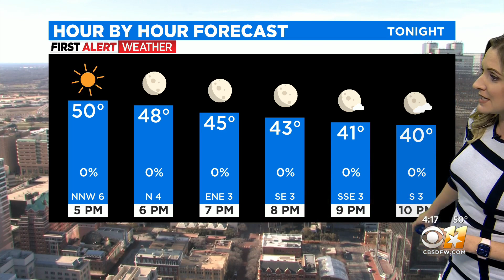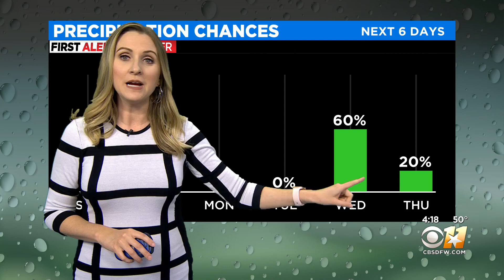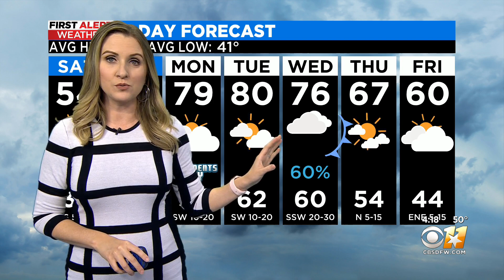Chilly weekend ahead of Monday's warmup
Partly cloudy skies. Low 32F. Winds light and variable.